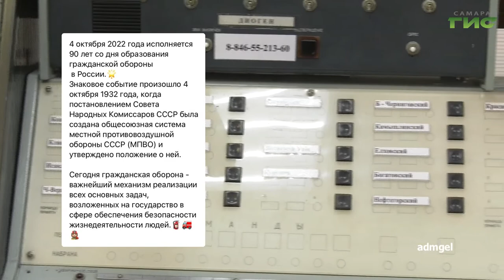О чем пишут в самарских Telegram-каналах